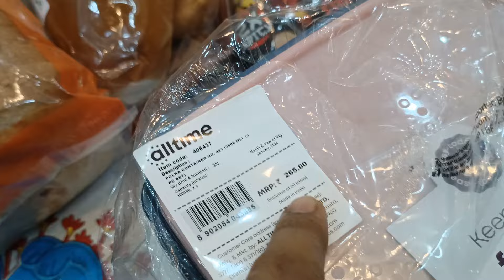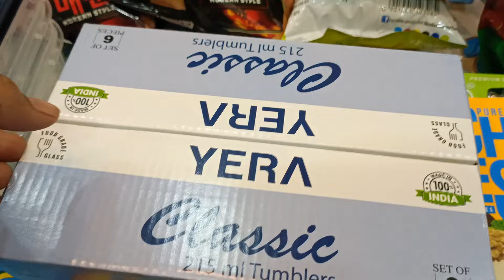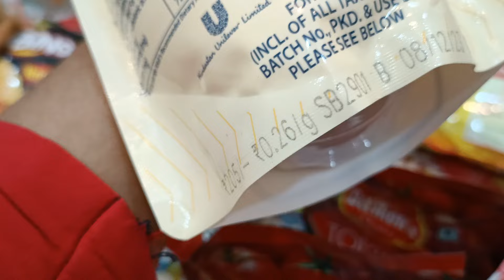Weekend Shopping 🛍️🛍️ from Spencers Holiday spl Vlogs 😊